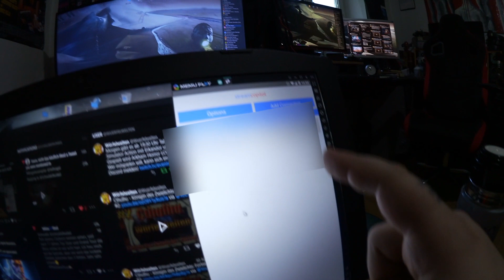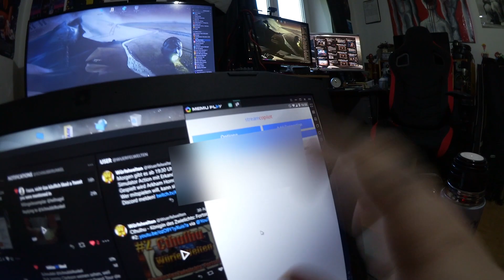SchnuVlog #311 | Böse Tabletten, Tränen und neue Sachen!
Jeder Depp kann Vloggen, aber nur ein Schnubbi kann Chaos! Mal schauen, wie lange ich den Mist durchhalte.

Schnubbi Supporter? ▼